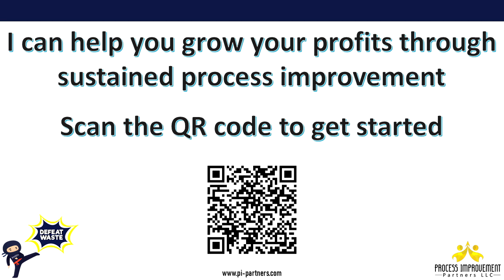Leadership Commitment in a Challenging Situation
When my team leader came down with COVID, I thought it would be wise to delay the Kaizen event. He wanted to push through and joined us virtually on the first day. Even without him physically in the room with the team, we didn't miss a beat and made some significant improvements.